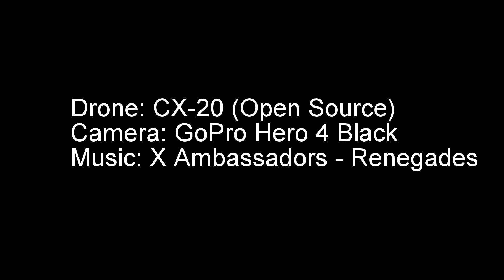CX-20 Cayuga Lake Flight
Flying my CX-20 Drone over Cayuga Lake in the Finger Lakes of Upstate New York.